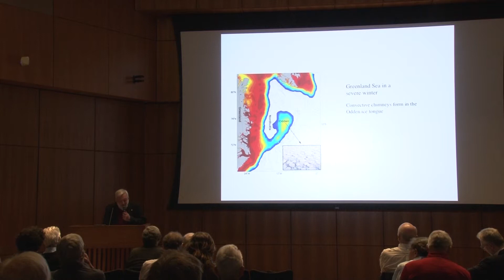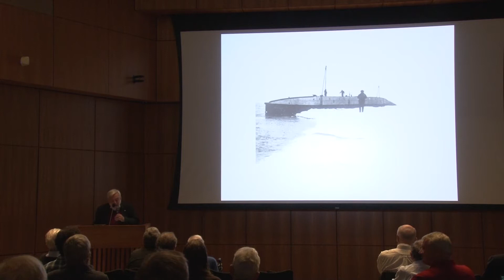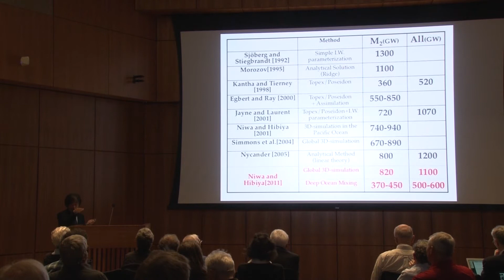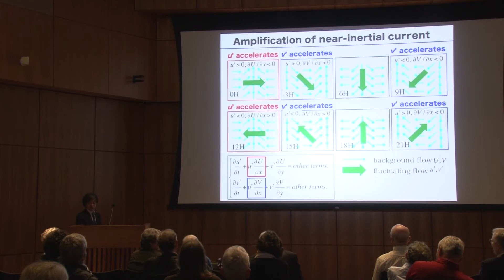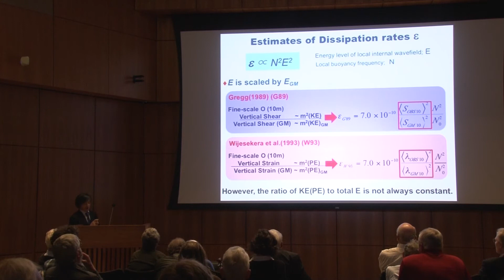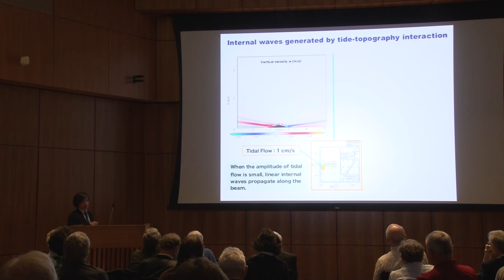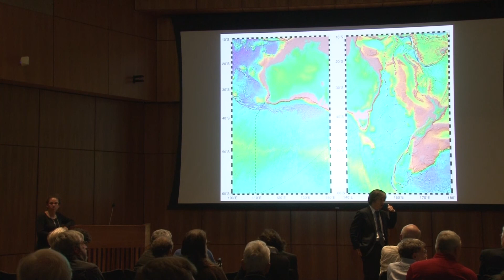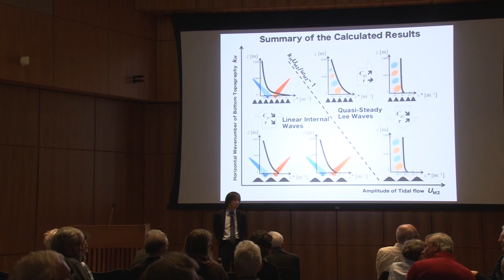Munk Centennial Symposium: May 17, 2017, Peter Wadhams, Toshiyuki Hibiya (updated)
Peter Wadhams, University of Cambridge, UK: Introduction

Toshiyuki Hibiya, University of Tokyo, Japan: What we have learned about deep ocean mixing in the past 20 years.